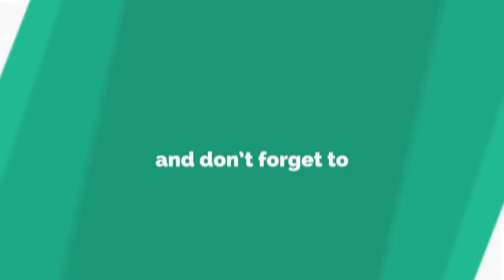2018 Mercedes-Benz C-Class Coupé and Cabriolet // World Premiere | SPeediO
2018 Mercedes-Benz C-Class Coupé and Cabriolet //  World Premiere | SPeediO

The Mercedes-Benz C-Class is a line of compact executive cars produced by Daimler AG. Introduced in 1993 as a replacement for the 190 (W201) range, the C-Class was the smallest model in the marque's line-up until the A-Class arrived in 1997. The C-Class is built at Mercedes-Benz factories in Sindelfingen and Bremen, Germany as well as numerous satellite factories in other countries. The first C-Class (W202) sedan was produced on 1 June 1993, and the first of the second generation (W203) rolled off the assembly line on 18 July 2000. The C-Class has been available with a 4Matic (i.e. four-wheel drive) option since 2002. The third generation (W204) was launched in 2007. The latest generation C-Class (W205) came out in 2014.

Though originally available as a sedan and a station wagon, the W203 series in 2000 debuted a fastback coupé (SportCoupé) version that, when facelifted, became the Mercedes-Benz CLC-Class. The CLC-Class remained in production until 2011 when it was replaced by a new W204 C-Class coupé for the 2012 model year